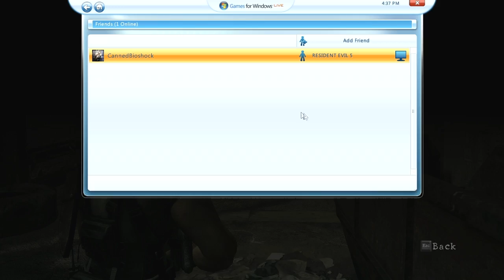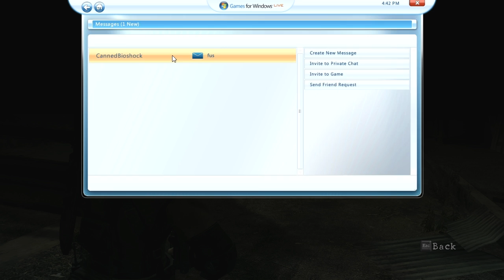Let's Play Resident Evil 5 - Part 4 [CO-OP]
The dog FROM HELL